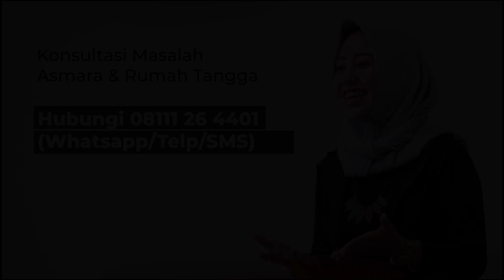5 Pekerjaan Ini Berpotensi Besar untuk Lakukan Perselingkuhan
Selingkuh terjadi bukan hanya karena ada niat dari pelaku. Tapi juga karena ada kesempatan. Dan, kesempatan ini bisa datang dari pekerjaan yang dijalani oleh pasangan Anda.

Lalu apa saja 5 pekerjaan yang berpotensi besar untuk melakukan perselingkuhan?

Kristal Pengunci Birahi, sarana pengasihan khusus untuk mengunci birahi pasangan Anda secara spiritual, KLIK

Bagi Anda yang ingin mendapatkan solusi masalah Asmara, Seks, dan Rumah Tangga silahkan hubungi asisten saya Naya di nomor berikut: (WA/TELP/SMS)

Daftar Kuliah Whatsapp "Rahasia Membuat Suami Cinta Mati dan Tidak Berani Selingkuh" silahkan hubungi WA 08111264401 atau KLIK

JOIN Grup Whatsapp Solusi Rumah Tangga di bimbing langsung oleh Mbak Meida, KLIK